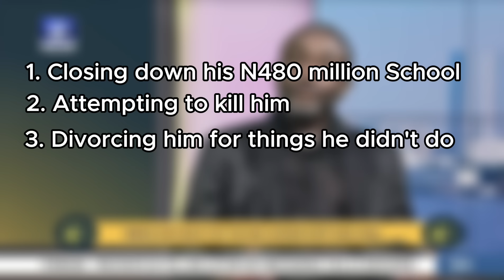Emeka Ike's Son and Ex Wife Finally Speaks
This Video Is About Emeke Ike's Son and Ex Wife Finally Speaks. Emeka Ike son interview, Michael Ike Interview, Suzanne Emma Interview, Emeka Ike Ex Wife interview